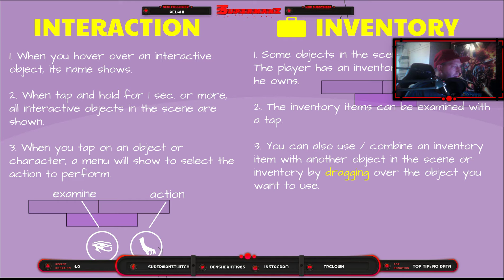The Revenge of Johnny Bonasera Episode 2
Find and Join Us at the Comic Centre ~

Check out are other review's and title's ~ "Click follow, to keep in contact with all our latest review's"

Let us know on our twitter, what game's you'de like to see next or Hardware unboxed / Reviewed! ~

Add the caster supermanZ on steam and +rep his work ~
COMIC CENTRE